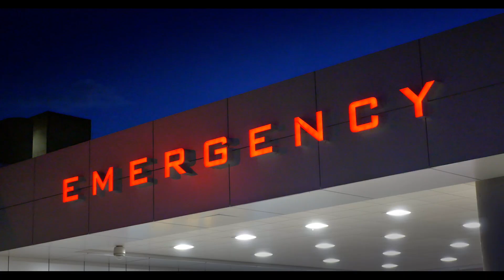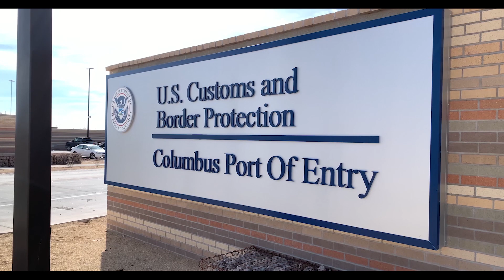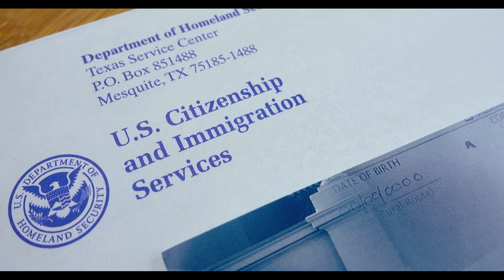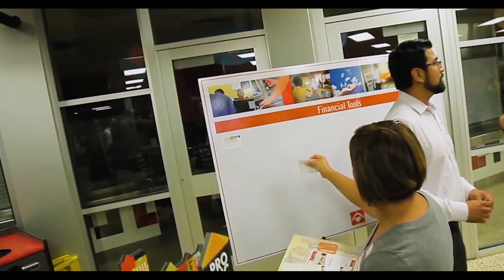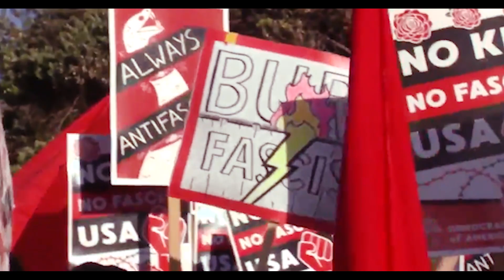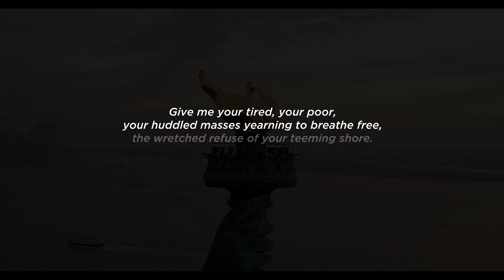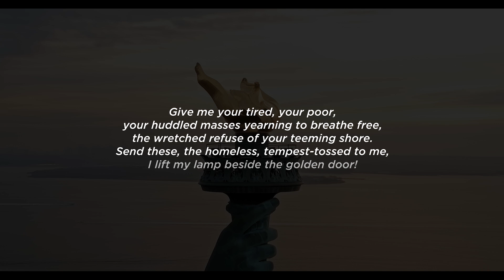Ideas for immigration reform that actually make sense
In the second part of the season finale of Rational Middle of Immigration, we dive into the practical approach to immigration reform, especially concerning those who have lived here for decades as hardworking contributors to society. What does that path look like and how can we achieve a fair resolution for Americans and immigrants while ensuring we never find ourselves asking these questions again.